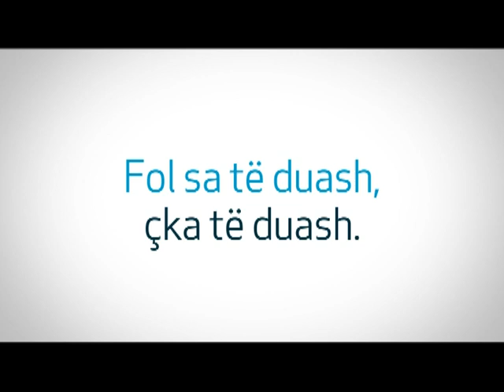Mixha për atdheun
Z mobile corporate TV commercial, featuring Mixha (the Uncle), Kosovar internet star.